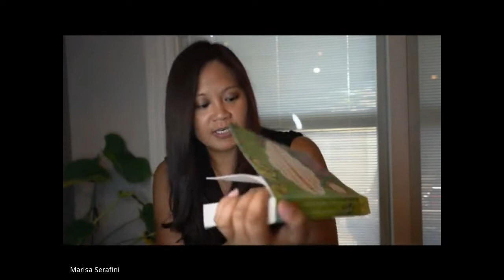100 Years Of Solitude (Gabriel Garcia Marquez) In-Depth Book Discussion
Marisa Serafini (@serafinitv) and I are book lovers and we've decided to do a monthly in-depth book discussion. Our sixth book is Gabriel Garcia Marquez's One Hundred Years Of Solitude and next month we'll be chatting about Salman Rushdie's Midnight's Children.

What's 100 Years Of Solitude about?

"One Hundred Years of Solitude is a 1967 novel by Colombian author Gabriel García Márquez that tells the multi-generational story of the Buendía family, whose patriarch, José Arcadio Buendía, founded the (fictitious) town of Macondo. The novel is often cited as one of the supreme achievements in world literature.

The magical realist style and thematic substance of One Hundred Years of Solitude established it as an important representative novel of the literary Latin American Boom of the 1960s and 1970s, which was stylistically influenced by Modernism (European and North American) and the Cuban Vanguardia (Avant-Garde) literary movement."

Lastly, for more free resources from your 360 creative coach, check out my